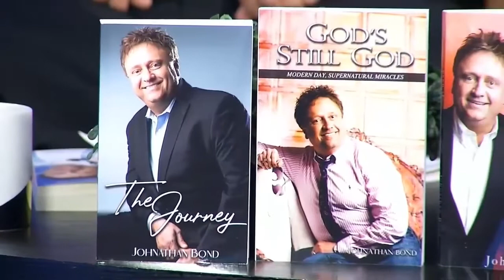Johnathan Bond with Evangelist Billy Dale and Pastor Faye Sexton, October 15, 2022